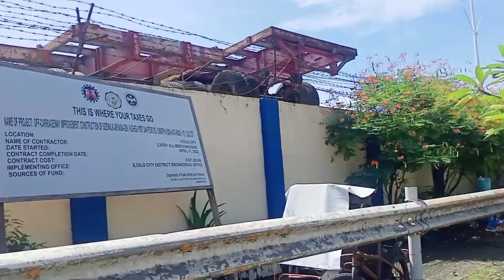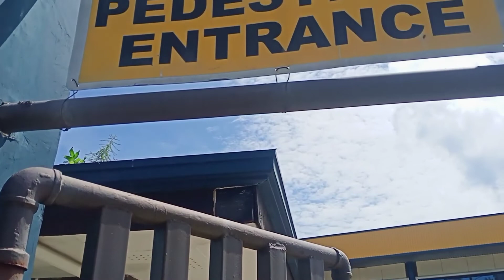ILOILO: Fort San Pedro the Lost Fortress of Iloilo